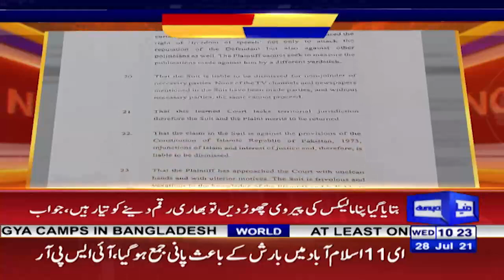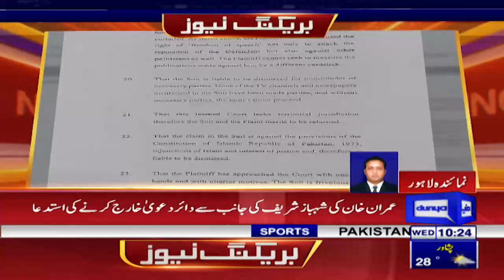Shahbaz Sharif defamation case against PM Imran Khan | عمران خان کی دعویٰ خارج کرنے کی استدعا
وزیر اعظم عمران خان نے شہباز شریف کے ہتک عزت کے  دعوے کا جواب جمع کرا دیا ۔۔۔۔۔۔۔
عمران خان کی شہباز شریف کی جانب سے دائر  دعویٰ خارج کرنے کی استدعا  ۔۔۔۔۔۔۔
شریف برادران کیطرف سےرقم کی آفر براہ راست نہیں کسی ذریعے سے آئی،جواب ۔۔۔۔۔۔۔
وزیر اعظم عمران خان کی جانب سے بیرسٹر علی ظفر نے جواب جمع کرایا۔۔۔۔۔۔۔
بتایا گیا کہ پناما لیکس کی پیروی چھوڑ دیں تو بھاری رقم دینے کو تیار ہیں،جواب